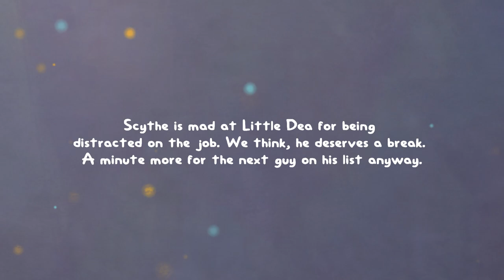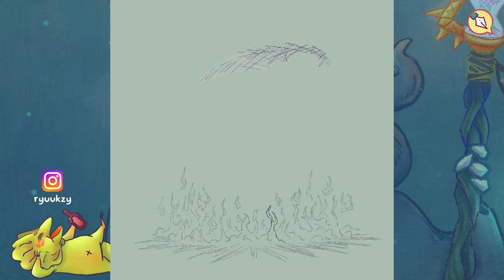[Speedpaint] Painting Little Dea - Folklore 02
Hey there! Another day another speedpaint. Ryu's released another drawing for y'all to chill and relax. The folklore series is paired with narrative and this is painting 02. Little Dea getting distracted from his job while Scythe glares in disappointment. Give him a little break will ya?

0:00 Intro
0:07 Sketch/Line
4:50 Colour
7:27 Lights on!
8:18 Outro

▷ Song: The Boswell Sisters - Old Yazoo (1932)

(Written by Fats Waller).

Issued on Brunswick 6360 B.

Recorded 29 June 1932  New York City -
The Boswell Sisters (vcl), Martha Boswell (piano)
Dick McDonough (gt), Artie Bernstein (bass).